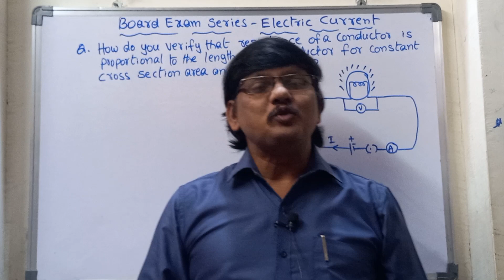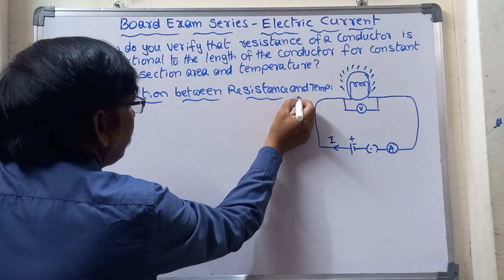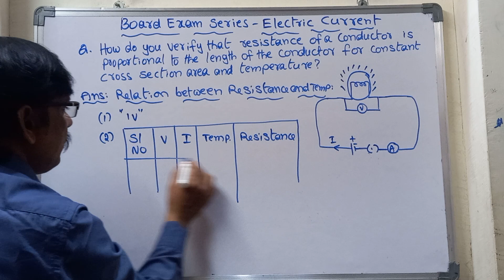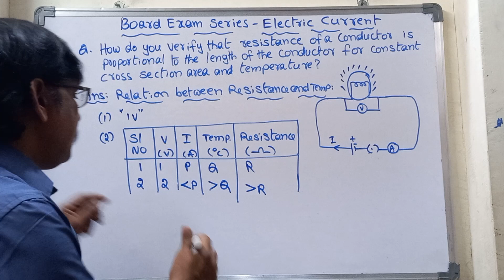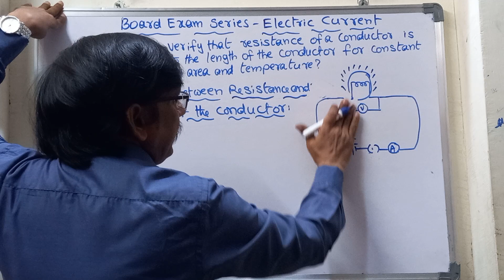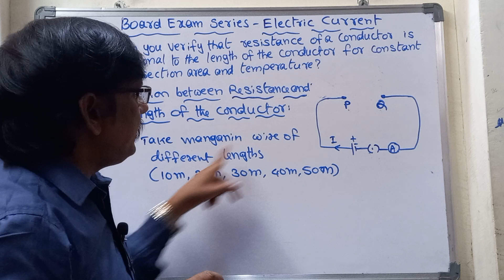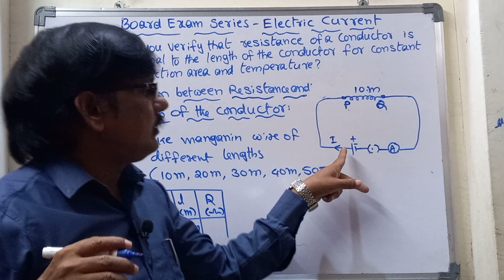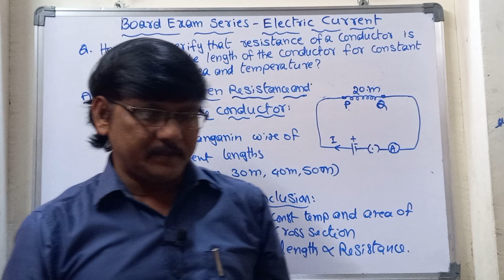Resistance, temperature & length of the conductor - Board Exam Series |Physics Concepts by Ali Sir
1. Circuit for temperature & resistance
2. Temperature & Resistance relation
3.  Length of the conductor and resistance
4.  Temperature increases resistance increases
5.   Length increases resistance increases